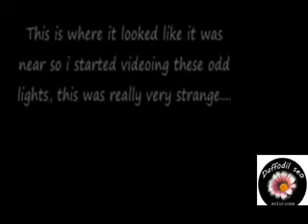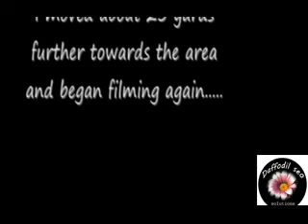Strangeness Associated With Ufo 2013